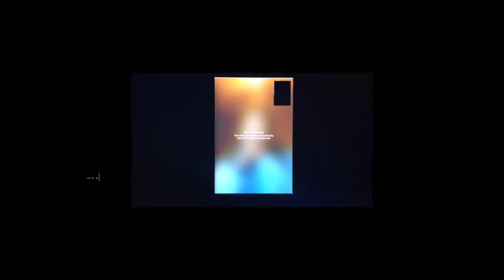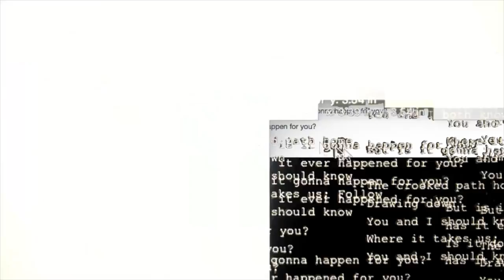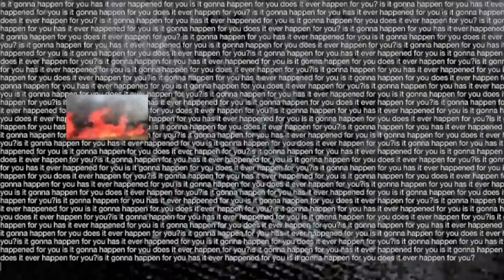Louis Prince - Half Acres